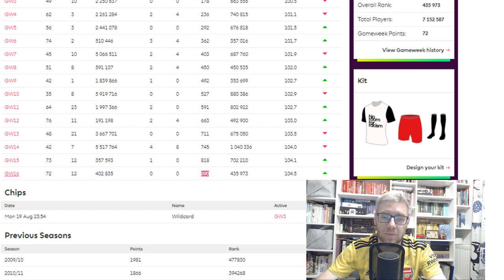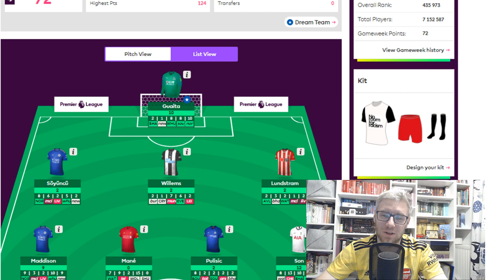Trójkąty i Kwadraty vol14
Chcesz wspomóc mój kanał?